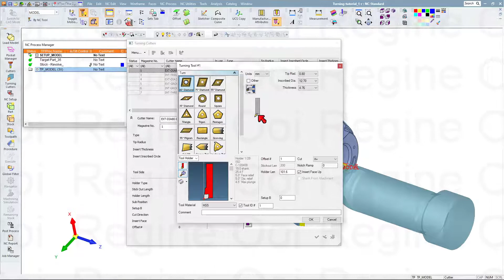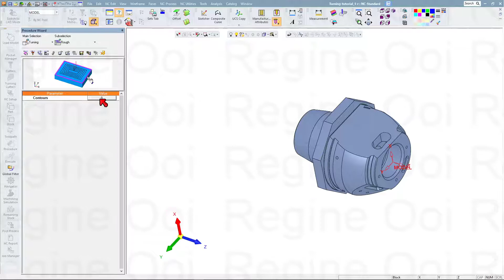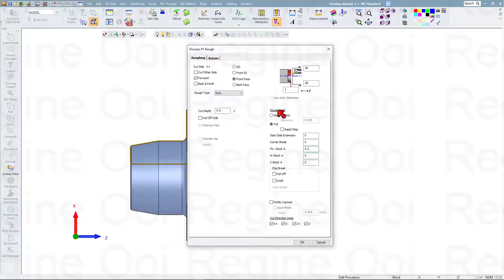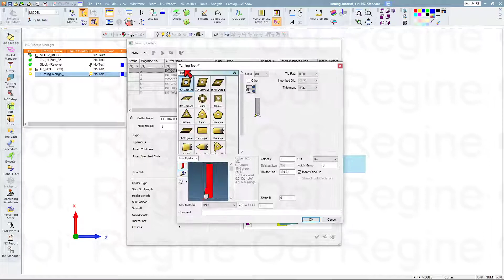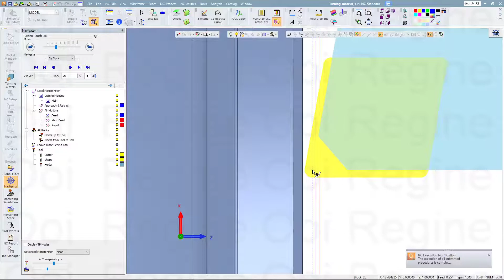ID2004161315 Turning in Cimatron 15 3